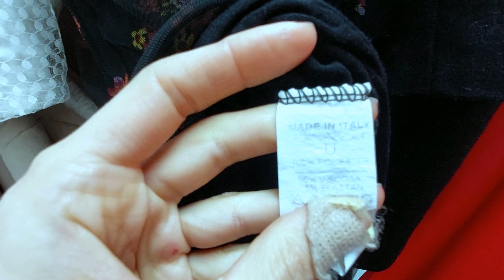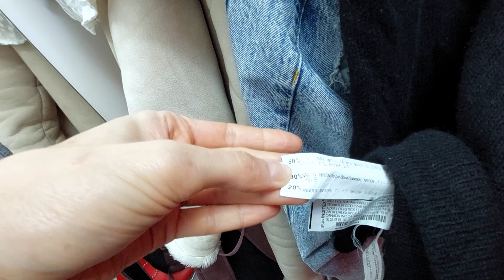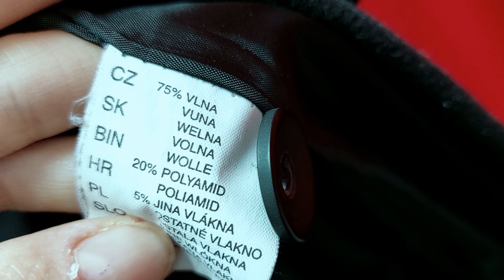Останній Шанс І Секонд-Хенд Оновлення та Стильні Знахідки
ОБРАЗ ВЕНСДЕЙ Секонд Хенд Останній День Оновлення
Які образи вдалося знайт
Останній Шанс: Секонд-Хенд Оновлення та Стильні Знахідки
Секонд Хенд Останній День Завозу! Які образи вдалося скласти?
Ласкаво просимо на наш канал, де ми розповідаємо про останній день оновлення у світі секонд-хенду та показуємо, які чудові образи вдалося знайти. Тут ви дізнаєтеся про найкращі знахідки та найцікавіші тренди, які можна знайти в секонд-хенді.

Ми розповімо вам про різноманітні стилі та комбінації, які можна створити з вживаним одягом, а також покажемо, як зібрати стильні образи, які виглядають актуально та оновлено.

Тут ви знайдете вишукані скарби від найпопулярніших брендів одягу, взуття та шкіряних сумок – і, що найважливіше, з усіма оригінальними бірками. Асортимент СЕКОНД ХЕНДу включає в себе не тільки важкі люксові знахідки, які не тільки виглядають вражаюче, але й мають неперевершену якість, а також вінтаж 60-х,70-х,80-х років та сучасний масмаркет.
Мій канал присвячений розбору виняткових знахідок у секонд-хенді, підбору образів,включаючи взуття, одяг та шкіряні сумки з оригінальними бірками. Тут ви знайдете докладні огляди важких люксових брендів, виняткові примірки, а також корисні поради щодо того, як створити стильний образ, обрати правильні джинси, реставрувати брендове взуття, економлячи і водночас піклуючись про планету.
Я пильно обираю кожен предмет, перебираючи абсолютно кожну річ, щоб ви могли відчути себе особливими кожен раз, коли заходите переглянути новий ролик. Це не тільки розважальний, а також познавальний контект.
Second Hand – це не тільки магазин, але і джерело натхнення для тих, хто цінує елегантність, стиль і відповідальність перед природою, а також можливість заощадити на своєму гардеропі. Долучайтеся і разом ми створимо новий рівень моди, де краса поєднується із сталим розвитком.
Діліться своїми знахідками у коментарях та давайте разом розгадаємо таємниці вторинної моди!✨👠👜
Приєднуйтеся до нашого каналу, щоб дізнатися, як купувати вживаний одяг на останній день оновлення та створювати стильні образи, які привертають увагу.